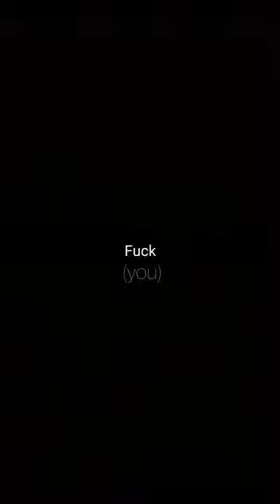• Lista • ( Prod. Hbeatz )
LUZ NA ESCURIDÃO 🕯

1 - Sombra
2 - Lilás
3 - Emoções
4 - Lista

LuzNaEscuridao Sad LuzNaEscuridao Lofi Sadguitar lofiSad LuzNaEscuridão Sad Bad SadBad SadstatioSn sadstation MusicaTriste MusicaParaChorar Sad2019 MusicasBad MusicasSad Bad2019 Triste MusicasBemTriste APiorMusica MusicaPop SadLofi Lofi Musicalofi Ignorem as TAG